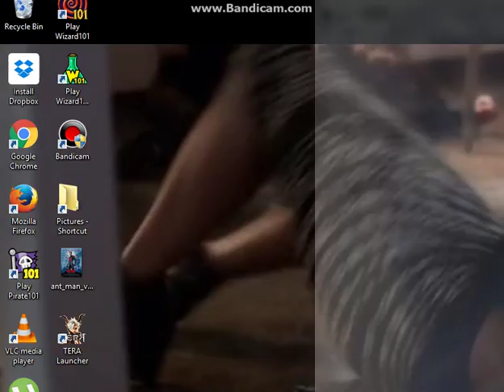Pvp Series Episode 2-Battling Christopher Star